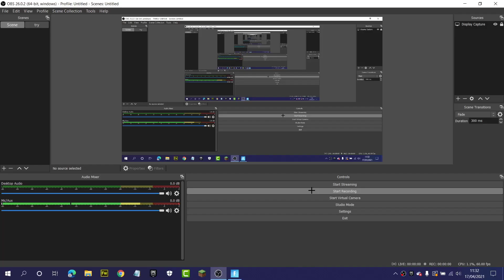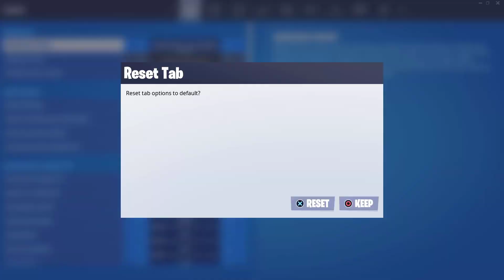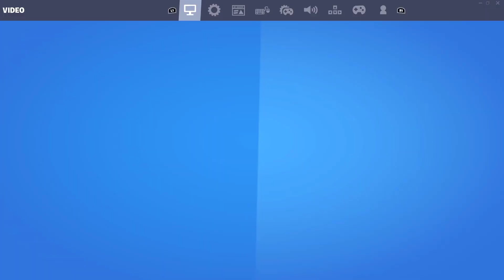Fornite part 6/Gaming with Bilal